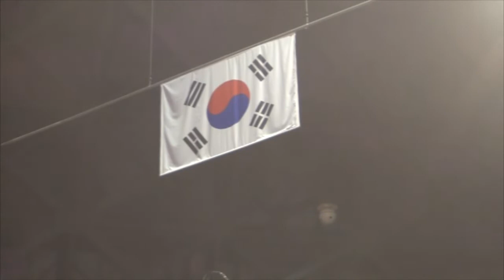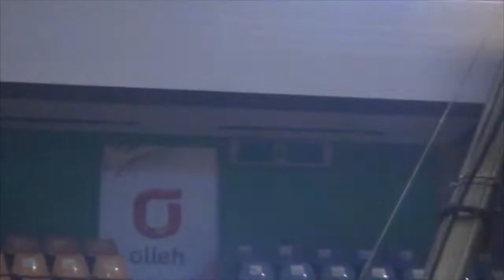월남참전 제 50주년 부산지부 기념식(2014,07,09)